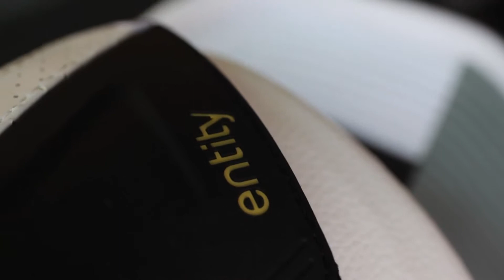SURFMIX.COM North NTT-entity combo 2013